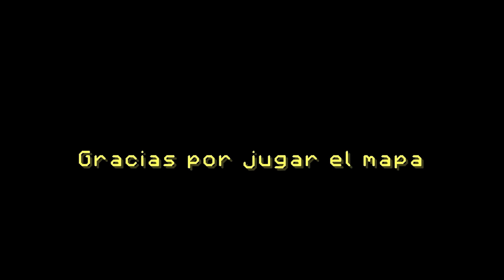La Escena Del Crimen! -Back to School|#2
❤Holiwis te cuento un secreto. estas leyendo la descripción del vídeo.
Canción de intro : NightCore - Go [McClain Sisters]